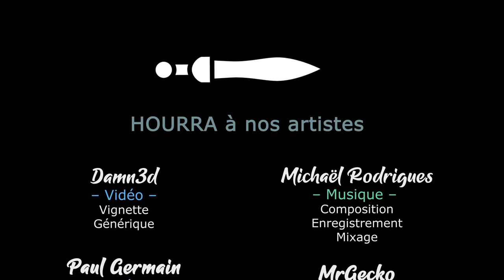[FR][Khat0x - LecygneNoir] TW Warhammer 2 - Ep15 - Protektheur of ze ré-almh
- Ardarin
- Broudaff
- Célestin
- Inaru
- KeliteBoy (HG)
- Mallevin
- Papillote
- Poslovitch